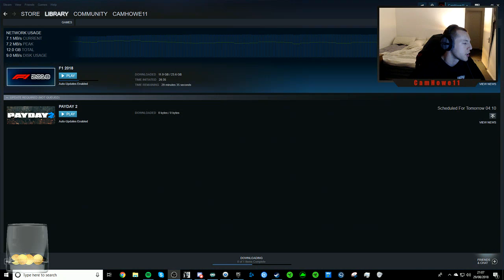Fortnite Duo Battle Royale Kill 1 Placed 2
Fortnite Duo Battle Royale ...